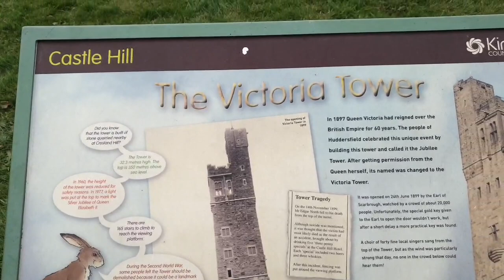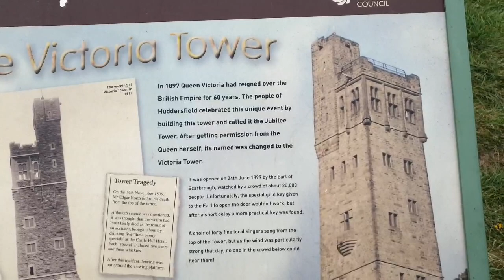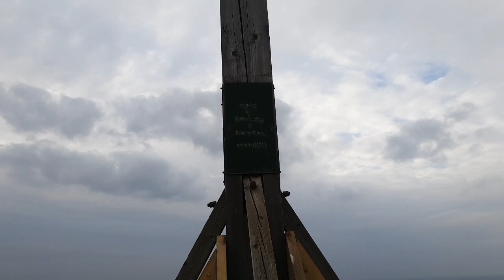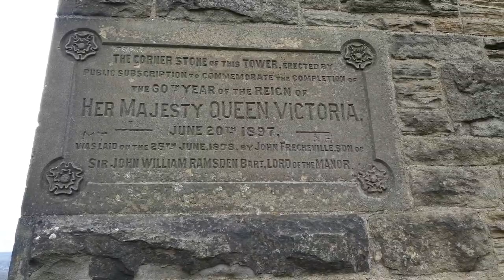castle hill Huddersfield